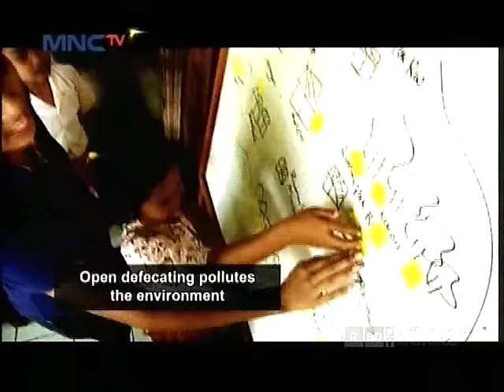Pemilihan Miss Indonesia 2016 - Seleb On News (18/2)